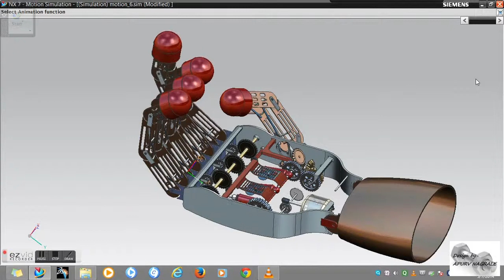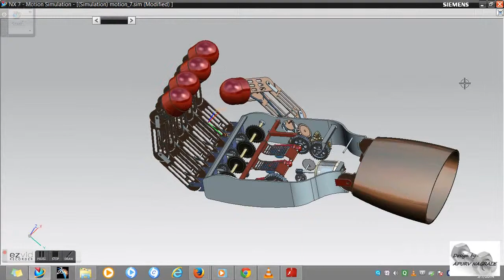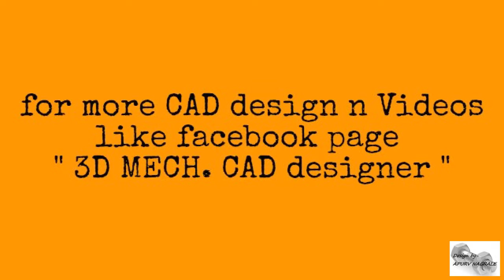MECHANICAL HAND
Mechanical Hand assembly n Simulation in UniGraphics